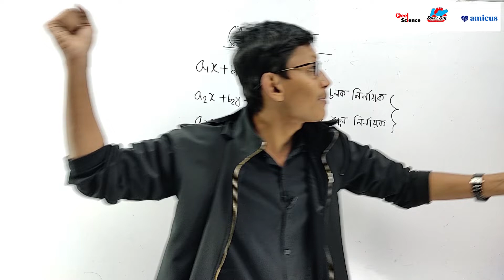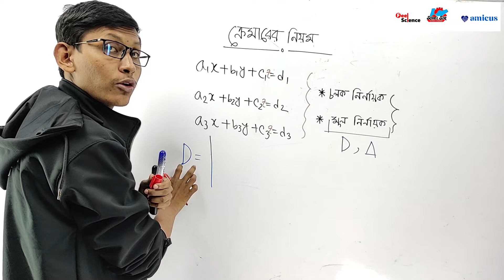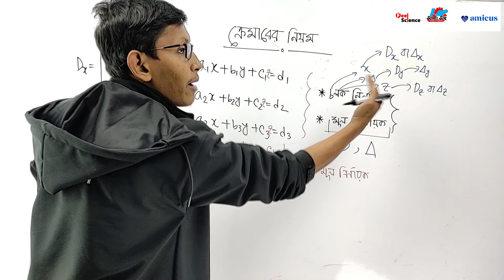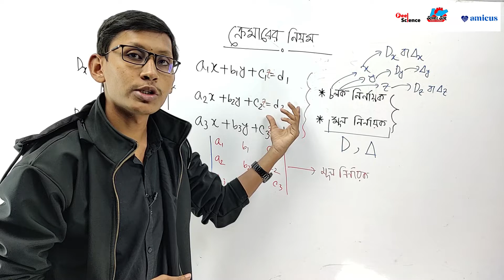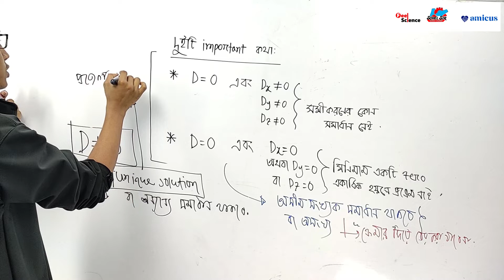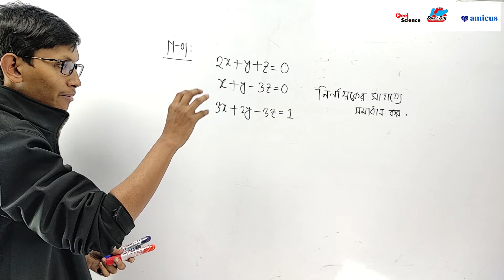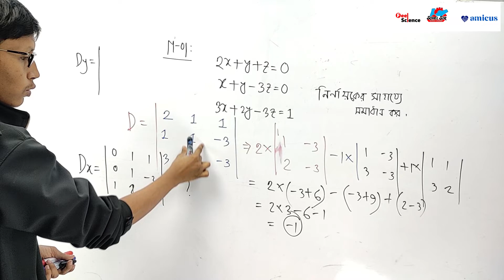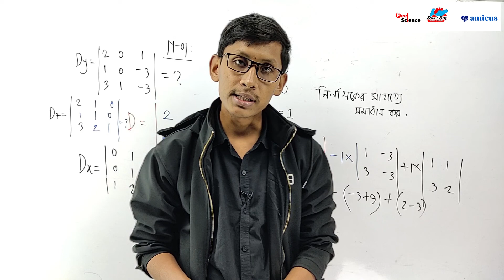Matrix | Lecture-08 | Module-03 | Cramer's Rule